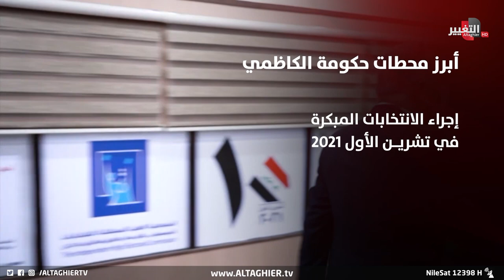العراق في عهد حكومة الكاظمي.. هذا ما جرى ! | تقرير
على مدار قرابة عامين ونصف فترة ترؤس مصطفى الكاظمي مجلس الوزراء في الحكومة التي تشكلت عقب انطلاقة احتجاجات تشرين في 2019، برزت ملفات عدة واجهها الكاظمي وأنجز بعضا منها وشهدت حكومته قضايا مهمة فيها إلى أن وصلت البلاد إلى أزمة انسداد سياسي يعتبر الأطول في البلاد وكان الكاظمي قد دعا لحوارات وطنية لمحاولة إنهائه، إلى أن تم تكليف السوداني بتشكيل حكومة جديدة تواجه في مسيرتها ملفات سياسية واقتصادية صعبة.

موقع قناة التغيير الفضائية الالكتروني